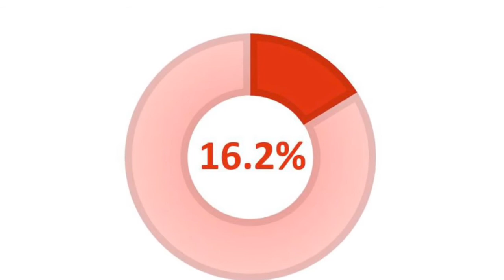My Movie 1